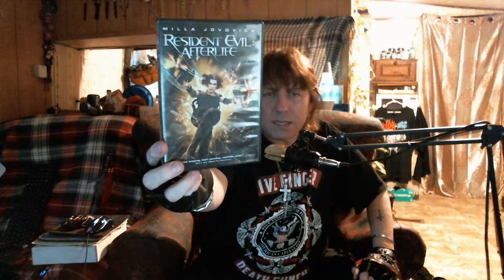Scream With Me : Resident Evil : Afterlife (2010) Milla Jovovich, Ali Larter, Wentworth Miller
Scream With Me : Resident Evil : Afterlife (2010)

Discussing the 2010 horror film Resident Evil : Afterlife
My Score 8.5/10

Starring : Milla Jovovich, Ali Larter, Wentworth Miller, Kim Coates,
Sergio Peris-Mencheta, Shawn Roberts, Boris Kodjoe, Kacey Clarke
Director : Paul W.S. Anderson
Writer : Paul W.S. Anderson